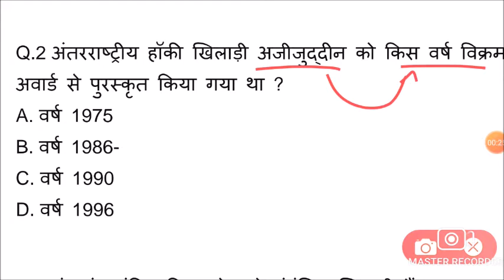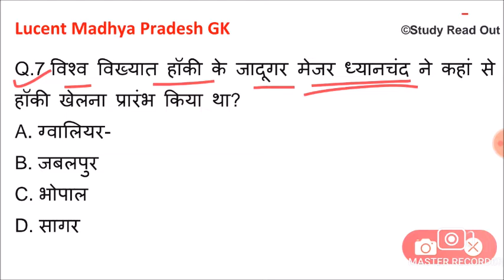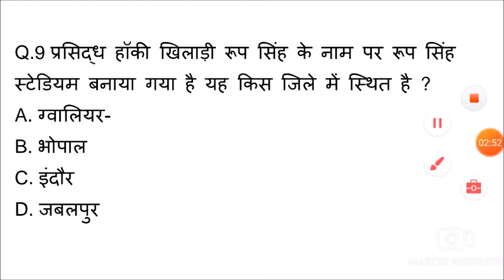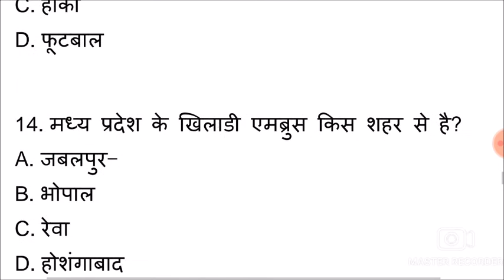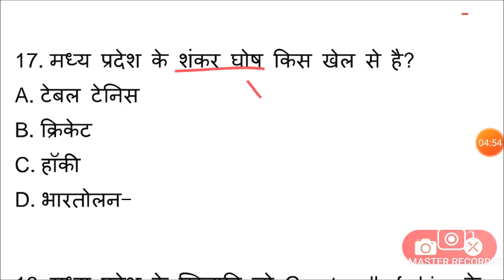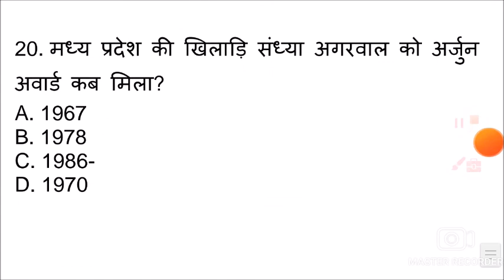Lucent Madhya Pradesh gk का निचोड़ | MP gk Important question for Patwari,MPPSC,Police,Constable,SI